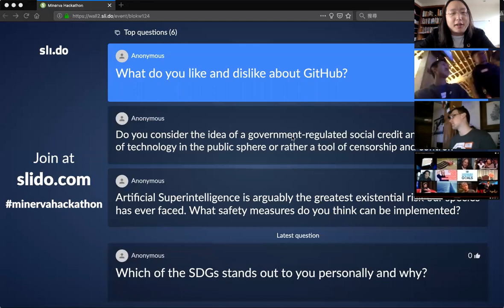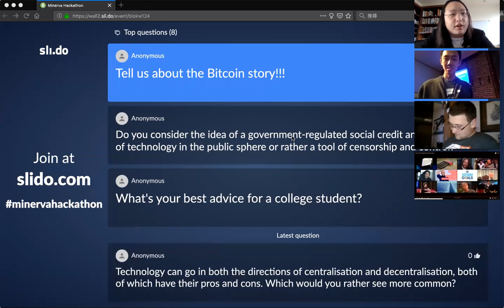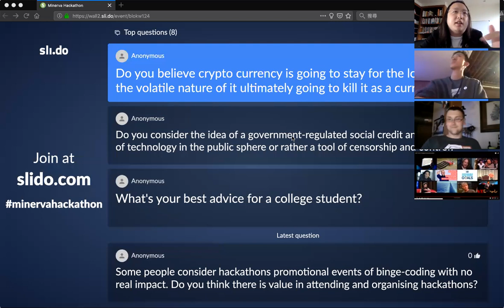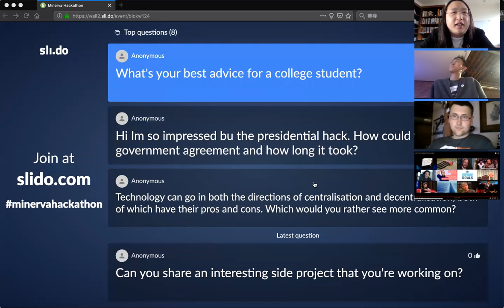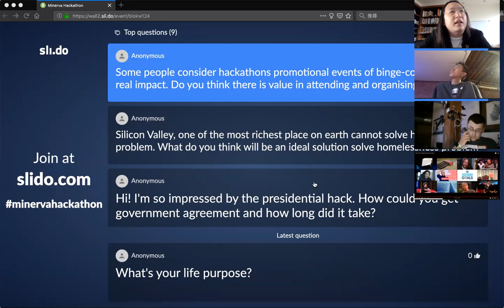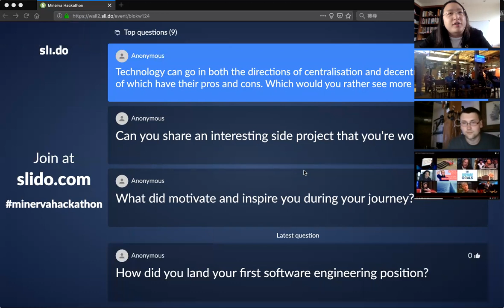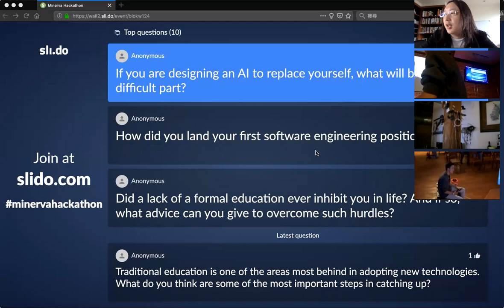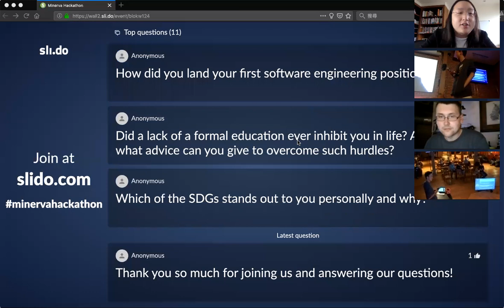2019-04-07 Speech at Minerva Hackathon